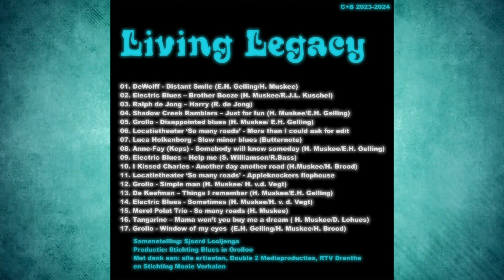Djammen muzieknieuws 4 september 2024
Met deze week in het Drentse muzieknieuws Skroetbalg, Seb Zukini, Hiigo en Cuby + Blizzards. Op de hoogte blijven van de nieuwste Drentse muziekvideo's?